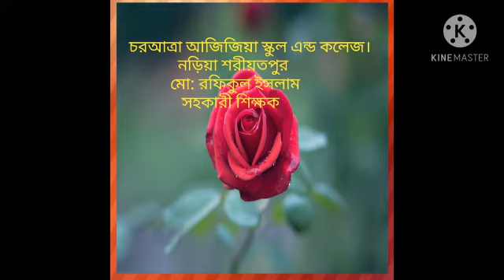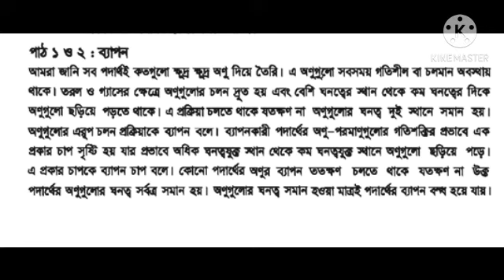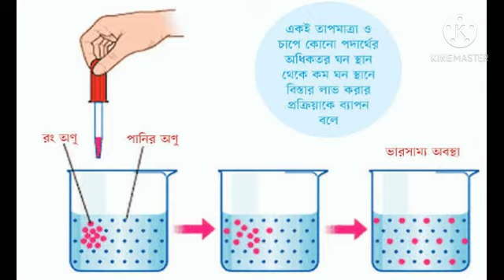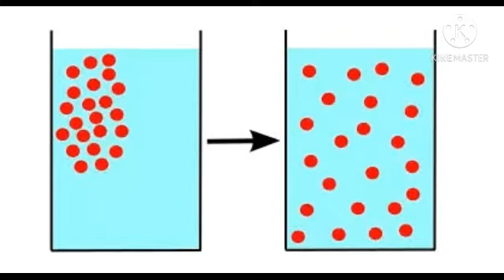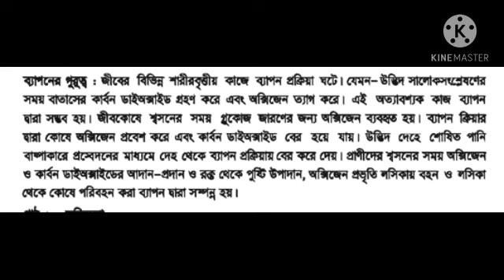ব্যাপন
শিক্ষার্থীরা ব্যাপন সম্পর্কে জানতে পারবে।